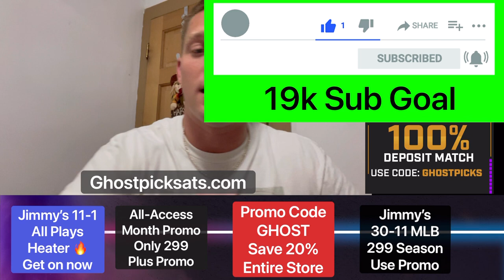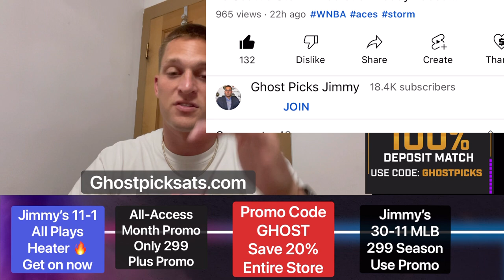Free Sports Betting Picks Today Miami Marlins vs Philadelphia Phillies Prediction Wednesday 9-7-2022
Prize Picks Link: Sign up with code GHOSTPICKS and get a free package!

Want us to review your product or donate to the stream giveaways?
Ghost Picks
1093 A1A BEACH BLVD #343

Credibility:
* Work one on one with with every single client.